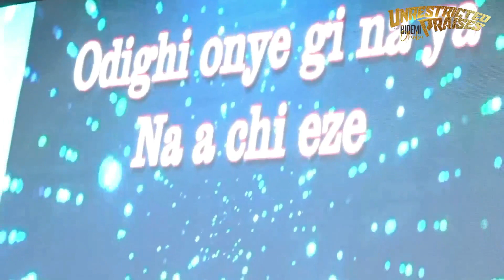EBEN live at UNRESTRICTED PRAISES CONCERT with Bidemi Olaoba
Here is another worship and extraordinary spirit filled praise with Evang. Bidemi Olaoba you've all been waiting for.
Listen and stay Blessed.